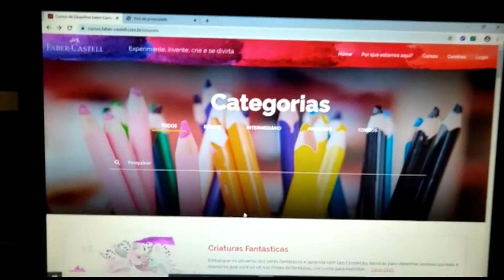Professora Fernanda Cia - Faber Castel